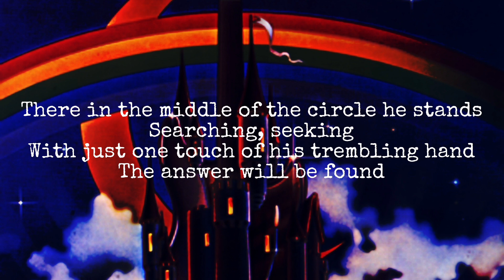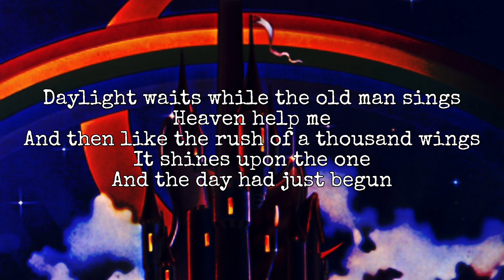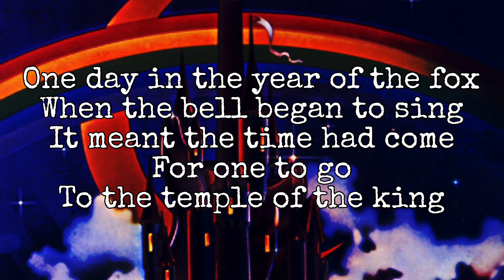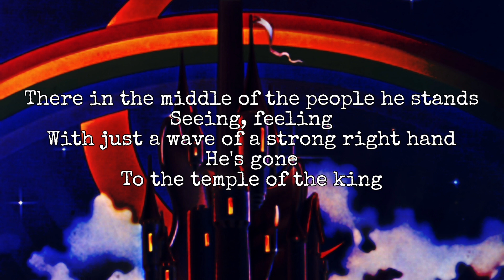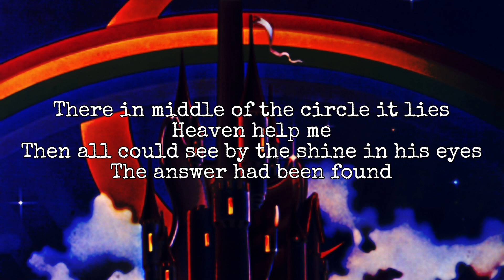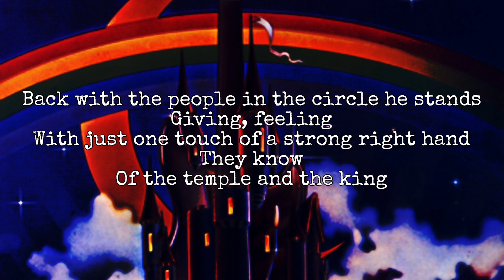RAINBOW - Temple Of The King (Lyric Video)